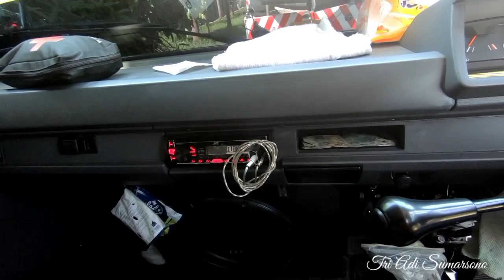MODIF RINGAN L300 PICK UP // SIAP BUAT HARIAN KERJA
dikesempatan kali ini saya akan meriview Modifikasi pick up Mitsubishi l300 dengan tampilan sangat istimewa sekali dimulai dari bagian exterior full cutting stiker dan tambahan rollbar minimalis